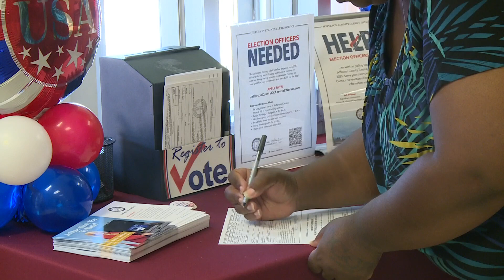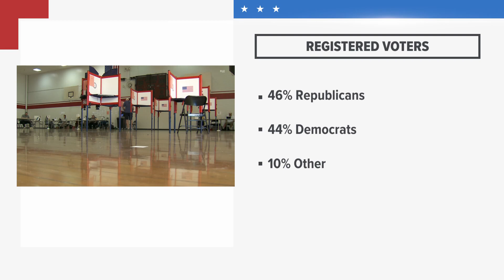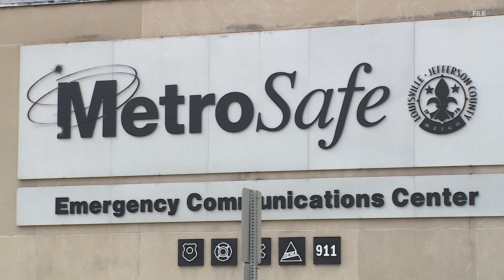WHAS11 Top Stories: 11 p.m. Friday, Oct. 6, 2023